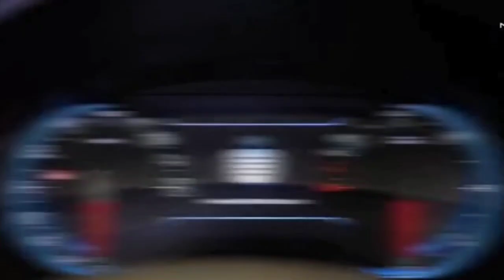2021 MG Hector Facelift arrives at showroom | New Grille | 18 inch Wheels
Before launch, MG Hector Facelift has arrived at showrooms
Images of 2021 MG Hector Facelift has started to come up
2021 MG Hector Facelift receives a new grille & 18 inch dual tone alloy wheels
New Grille & wheels are most prominent changes on the exterior
Interior gets new dual tone finish which is not offered with ongoing model
Alongside Hector Facelift & Hector Plus 7 seater is also coming
No any mechanical changes are on offer
Both SUV's launch is going to happen in January, 2021